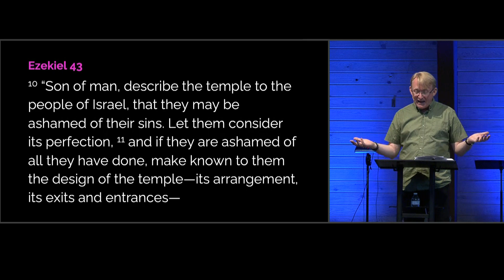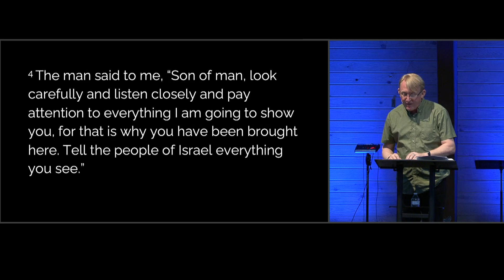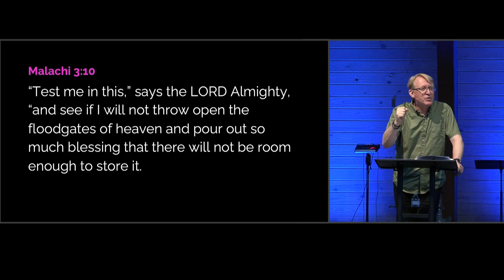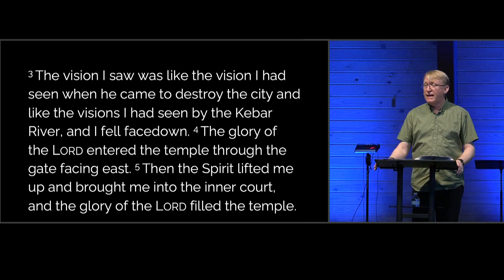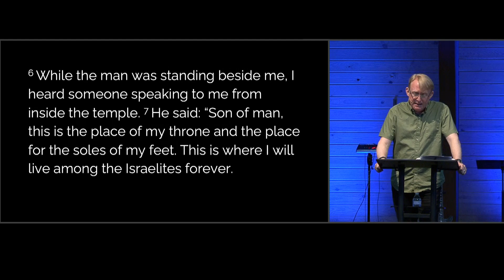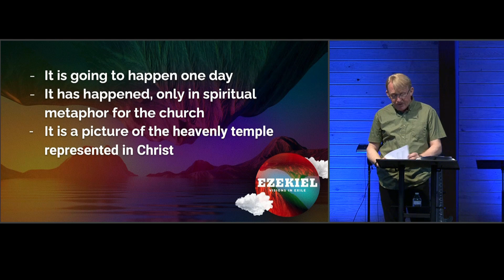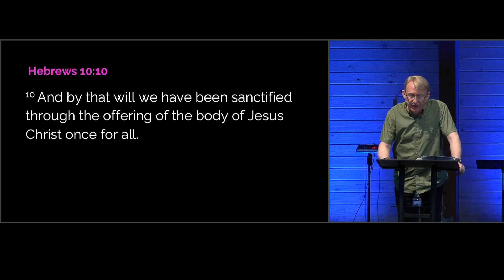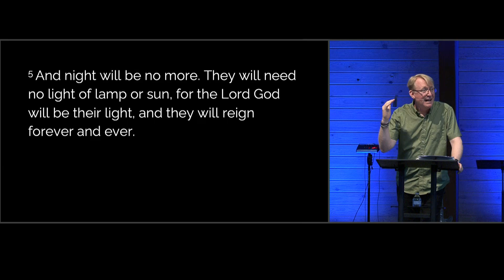Vision in Exile, Part 4: Exekiel 40-44 06.23.24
The Arbor Church is in full compliance with all copyright laws under CCLI #226261